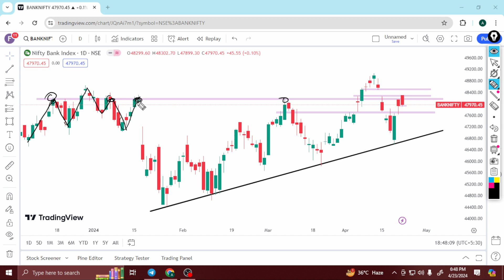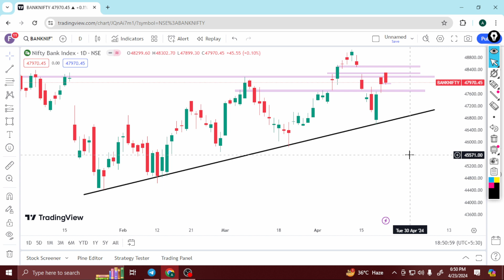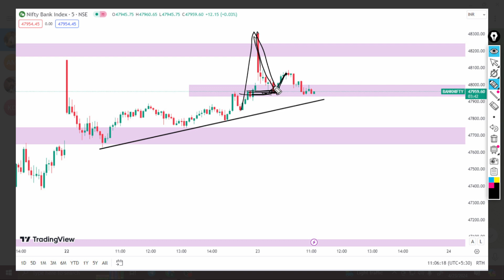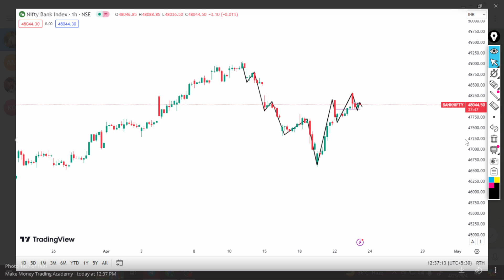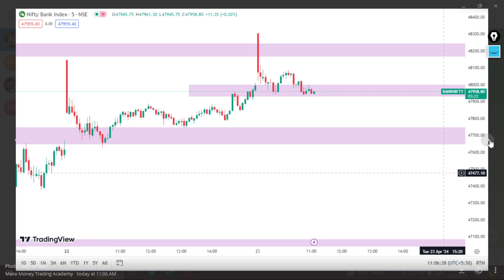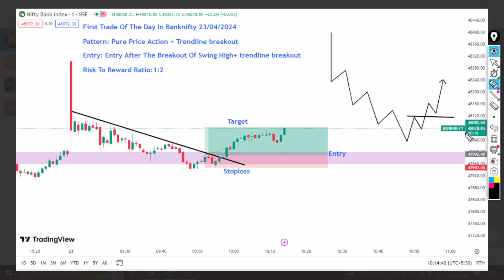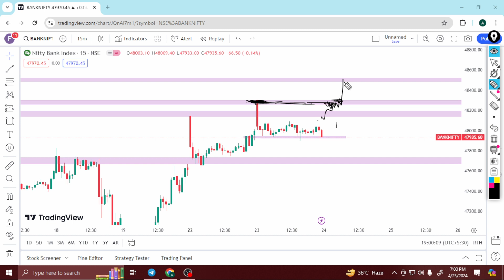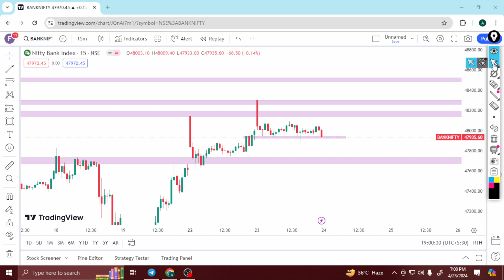Post Market Bank Nifty Index Analysis || Bank Nifty Index Analysis 23/04/2024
Hello! Friends
We dedicated to trading and technical analysis ! Join us as we dive into the exciting world of financial market,Uncovering the strategies and tools used by successful traders.

Are you looking to enhance your understanding of trading principles and master the art of technical analysis?Look no Further! Our channel is your go-to resource for indepth educational content , insightful market analysis ,and practical trading tips.

Whether you're a beginner taking your first steps in the trading world or experienced trader looking to refine your skills, our channel offers something for everyone.We breakdown complex concepts into easy- to- understand explanations,ensuring that you grasp the foundation of trading and technical analysis.

Explore our video's to learn about various trading styles,from swing trading to day trading,and discover how to spot potential trading opportunities using chart patterns,indicators,and candlestick analysis.We'll guide you through the process of building effective trading strategies,managing risk,and maximizing profits.

But we don't stop at theory alone.Our channel is committed to provide real - world insights and practical advice.We'll share our own experience ,discuss current market trends, and analyze live trading examples,giving you a glimpse into the decision- making process of successful traders.

Interact with our vibrant community of traders and enthusiasts across the country.Connect with like-minded individuals,share your thoughts,and ask questions.Togetther we can foster a supportive learning enviornment where everyone can grow and thrive.

So,whether you're seeking to supplement your financial knowledge,explore new trading techniques,or gain inspiration from experience traders,our You Tube channel is here to empower you on trading journey.

Remember, success in trading comes with dedication,descipline,and continuous learning.Let us be your guide as you navigate the exciting and ever-evolving world of trading and technical analysis.Welcome to our Community!!

Arun Kumar Mishra (Kolkata) (West bengal) (INDIA)